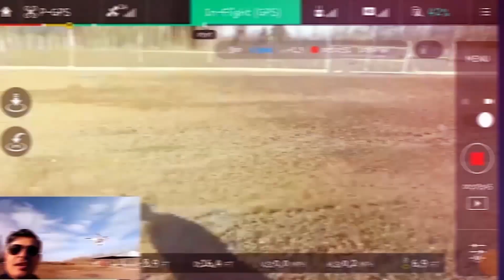Drones 2020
Cámara & Edición : Hugo Fritz
Drone: Kusso Gross
Asistente: Héctor Osess- Daniel Iraira - Guillermo Uribe
Subcribite !!!